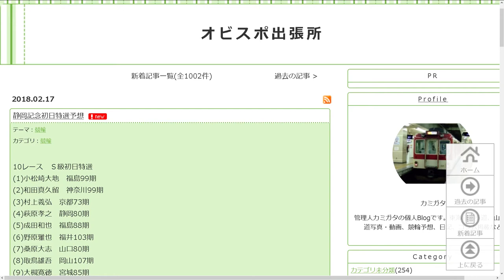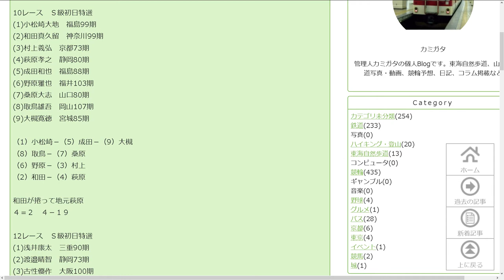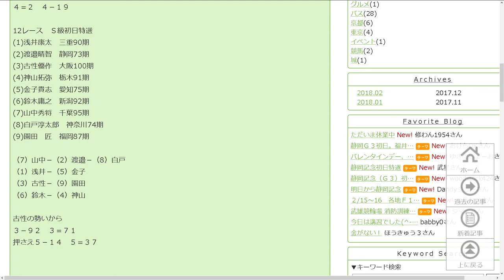【静岡記念競輪】初日特選予想 - 楽天ブログより【Keirin 2018.02.17】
ダイレクトに予想してアップしました。撮って出し感強いですが。